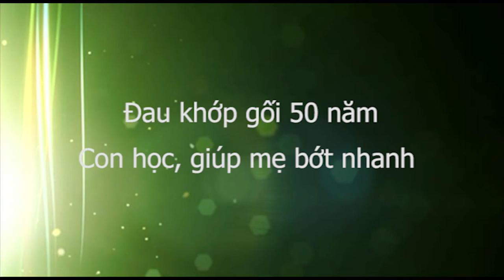Đau khớp gối 50 năm, con học Y mao mạch Thập Chỉ Liên Tâm, giúp mẹ bớt đau nhanh, đi lại nhẹ nhàng